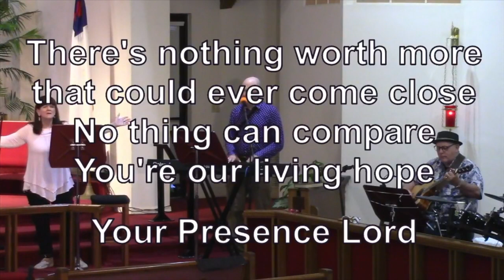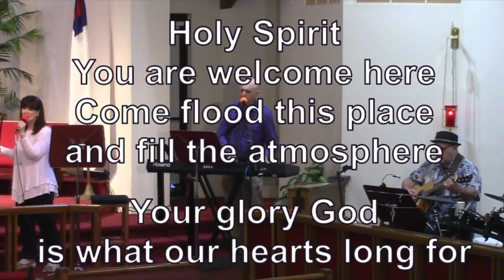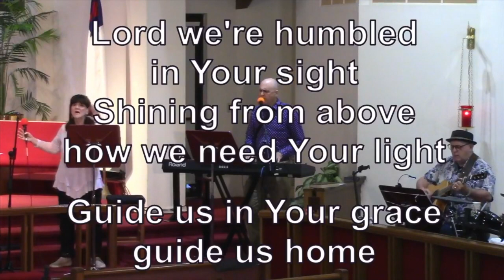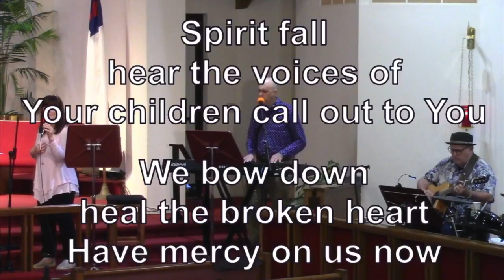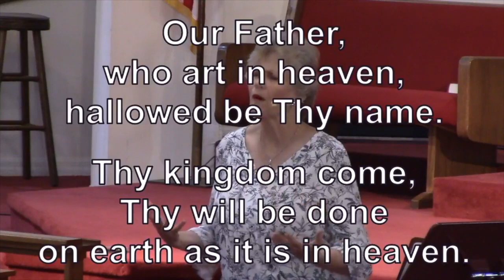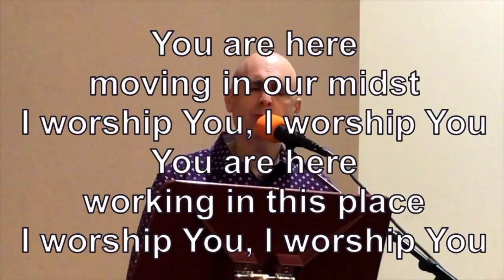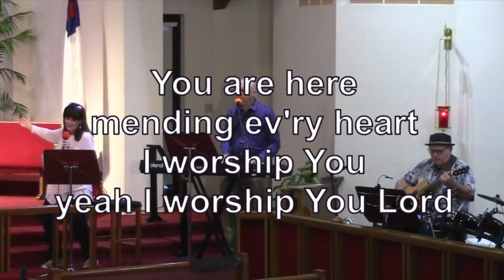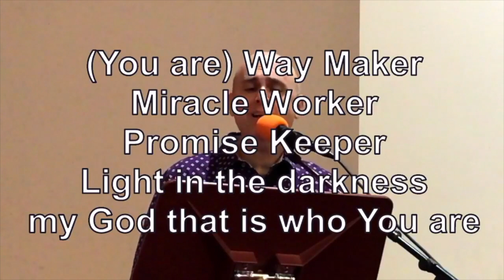Trinity Contemporary servive 1 16 22